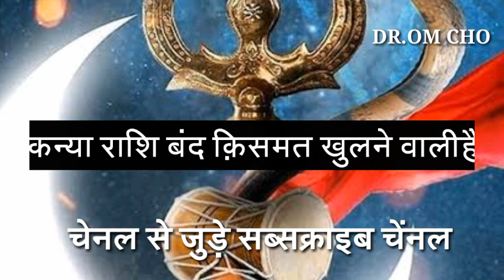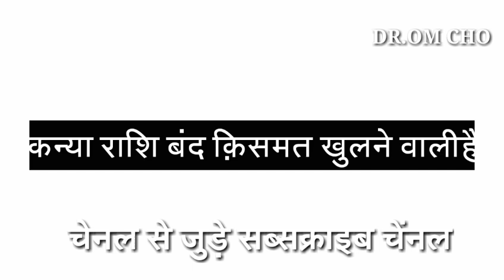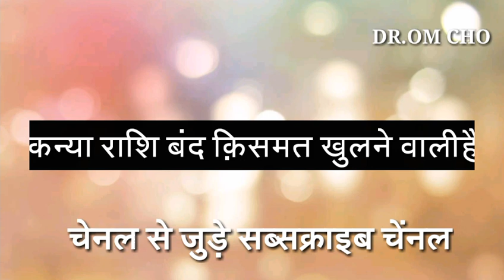कन्या राशि किस्मत खुलने वाली है KANYA RASHIFAL VIRGO HOROSOCPE KANYA RASHI